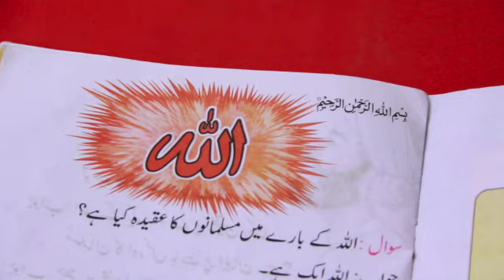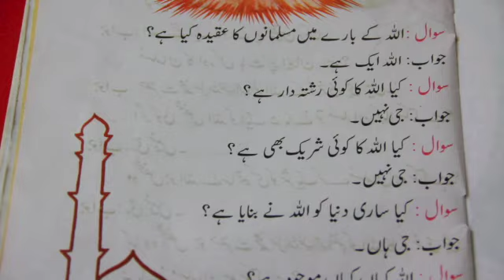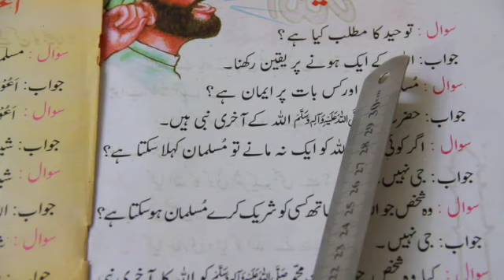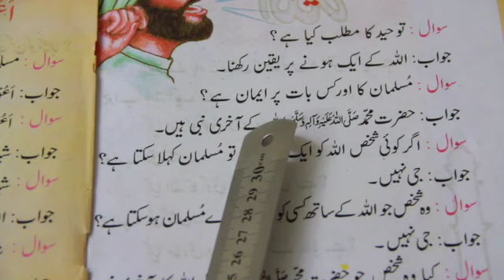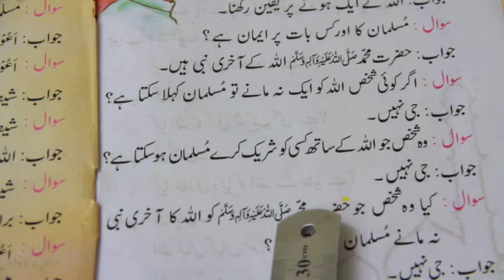KG ll Islamiat 17-Sep-2020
This video is about KG ll Islamiat 17-Sep-2020